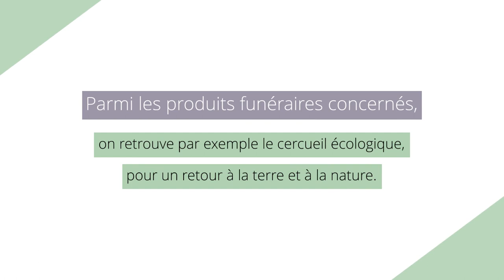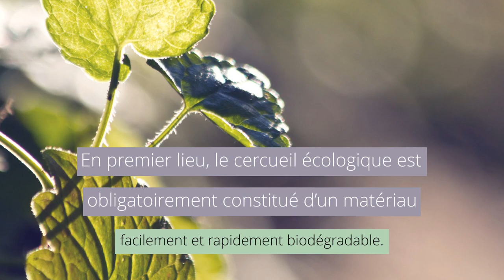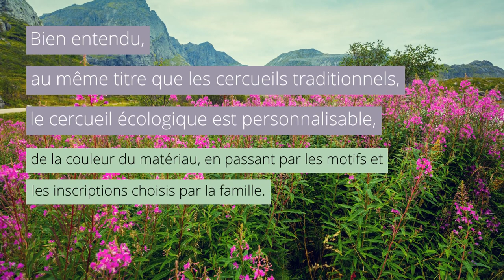Le cercueil écologique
Aujourd’hui, la société de plus en plus soucieuse des questions écologiques. À ce titre, le secteur funéraire ne fait pas exception. De plus en plus de prestations et services sont réfléchis sous le prisme de l’écologie. C’est donc très logiquement que de nombreuses personnes préparent leurs obsèques, avec une volonté affirmée d’être écoresponsable. Parmi les produits funéraires concernés, on retrouve par exemple le cercueil écologique, pour un retour à la terre et à la nature. Si vous êtes intéressé par ce type d’alternative, voici les principales informations à connaitre sur le cercueil écologique et sur la réglementation qui l’entoure.